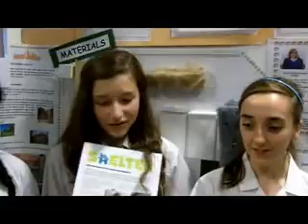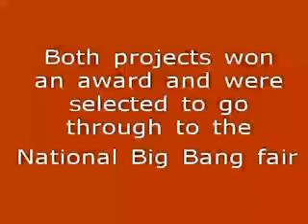London Big Bang Fair 2012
Ursuline Academy used Practical Action's global CREST challenges for two projects they entered into the London Big Bang competitions.  The school won the CREST award for creativity and both projects were selected to go forward to the national finals in March. Ortis Deley a huge fan of Practical Action's work says why he feels it is so important to get the next generation engaged in global issues in this way.